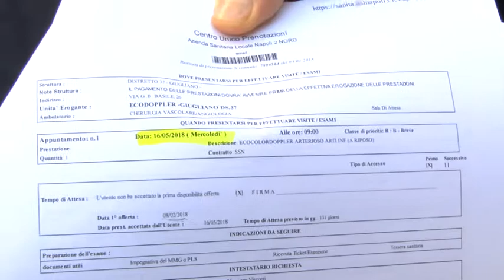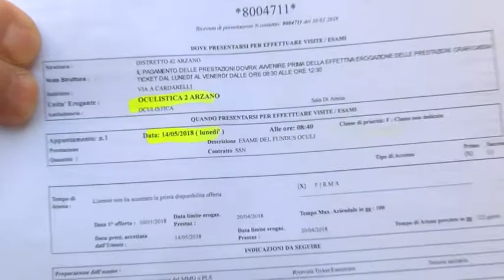Giugliano convegno ASPAT suilla situazione dei malati di Diabete